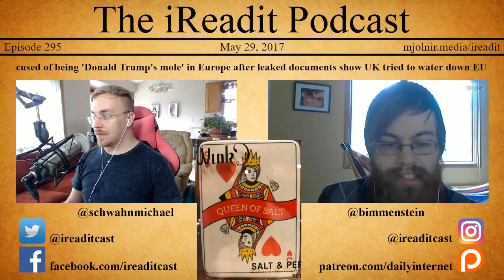#295 - The Liar May Lie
#10 - The fake news comes from within the White House

#9 - Muslim youth volunteers help repair Catholic monastery attacked by ISIS in Mosul

#8 - Theresa May's a 'liar' song overtakes Miley Cyrus and reaches Top 10 in the charts, profits go to food banks.

#7 - Vladimir Putin a bigger threat than Islamic State, John McCain says

#6 - Penn State researchers have created a new hybrid technology that produces unprecedented amounts of electrical power where seawater and freshwater combine at the coast.

#5 - Golfer Tiger Woods arrested on DUI charges in Jupiter

#4 - Theresa May accused of being 'Donald Trump's mole' in Europe after leaked documents show UK tried to water down EU climate change policy

#3 - Palestinian judge bans divorce during Ramadan because ‘people make hasty decisions when they’re hungry’

#2 - Paris mayor demands black feminist festival that prohibits white people be banned

#1 - Scientists have created artificial viruses that can be used to target cancer.

Michael Schwahn: @schwahnmichael
Nathan Wood: @bimmenstein